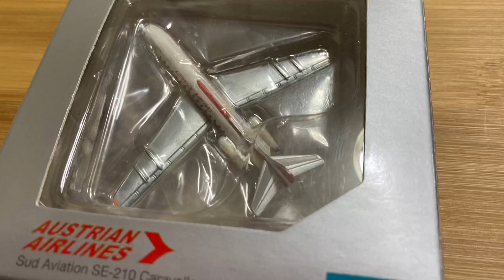シュド・カラベル Sud Est SE 210 Caravelle Herpa Wings 1:500 Austrian Airlines OE-LCA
シュド・カラベル
Sud Est SE 210 Caravelle

Austrian Airlines  OE-LCA
オーストリア航空

Herpa Wings 1:500
ヘルパウイングス

purchased at Second-hand goods shop

中古品

使用フリーBGM 素材
名前　Morning

制作:しゃろうさん